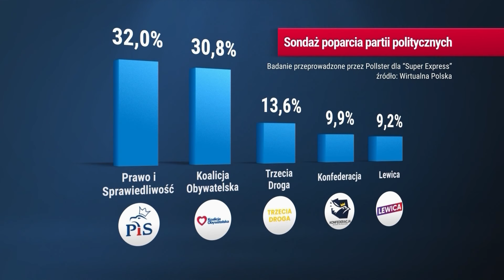DzisiajSprawdzam | 99 dni rządów Tuska za nami, które ze 100 konkretów zostały zrealizowane?